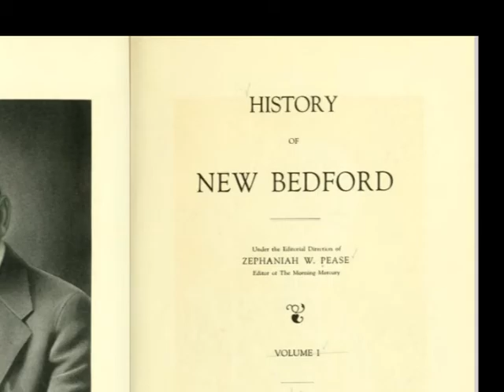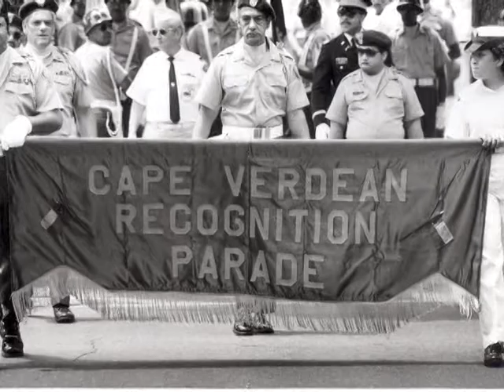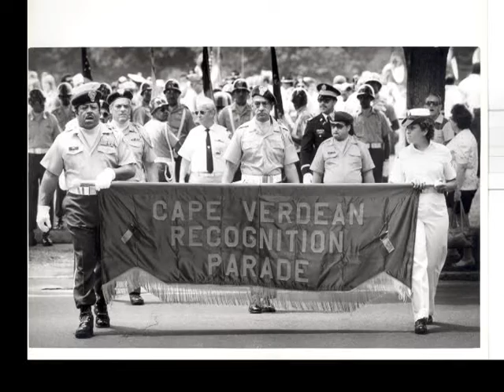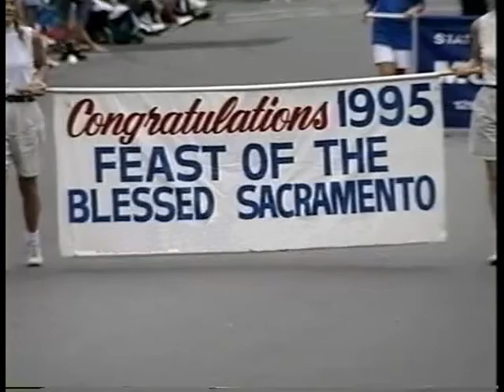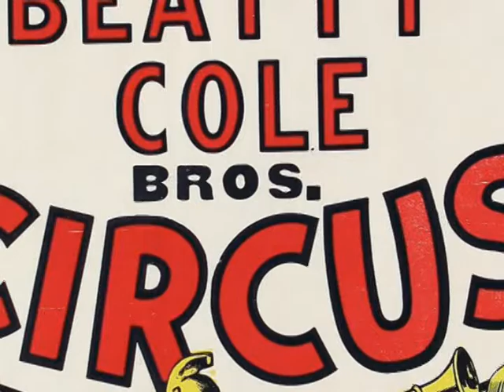NB Loves a Parade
New Bedford Cable Network Videographer Ann Marie Lopes takes a look at the history of parades in New Bedford, and the love people have for them.